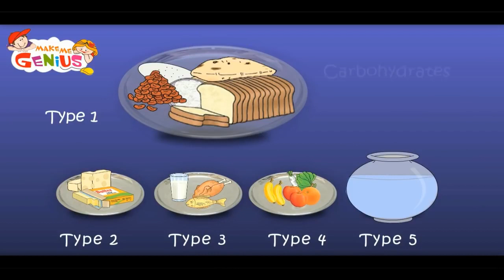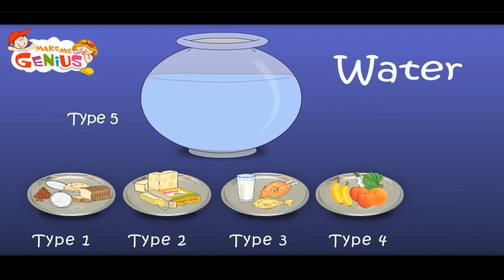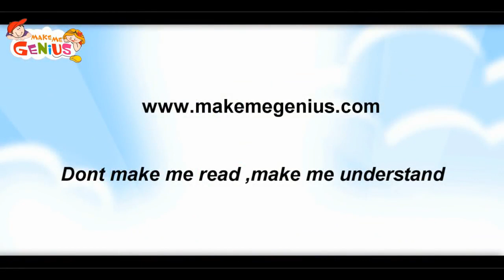Science | Class 3 | Food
Science
Class 3
Topic: Our Food